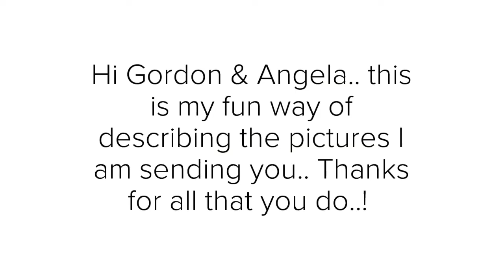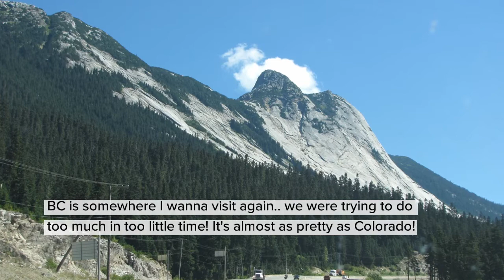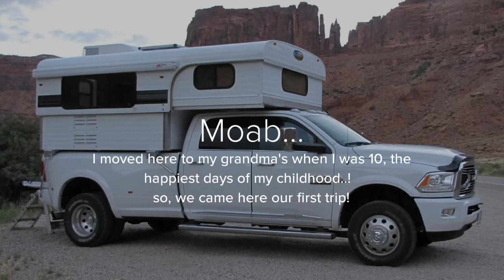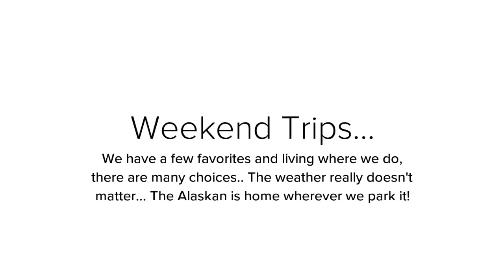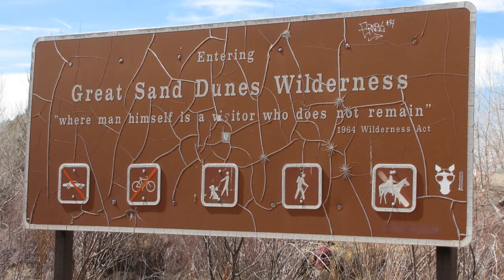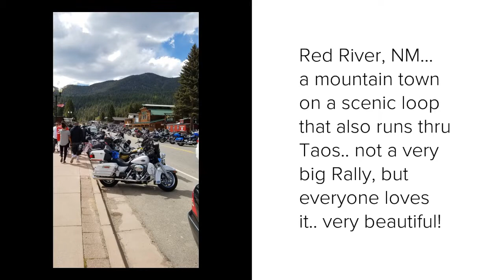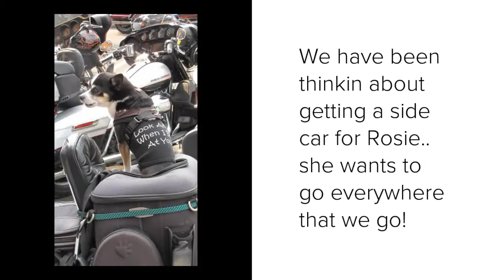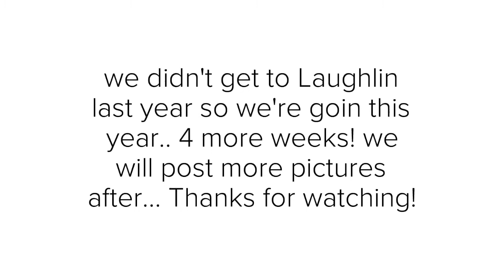roth travel blog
Alaskan Truck Camper Trips